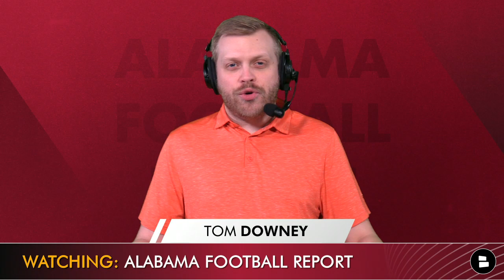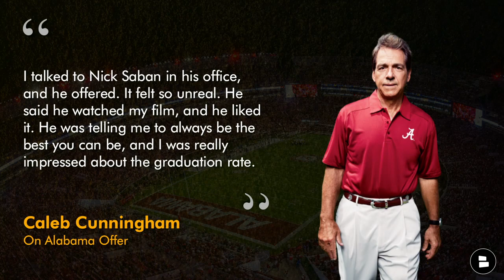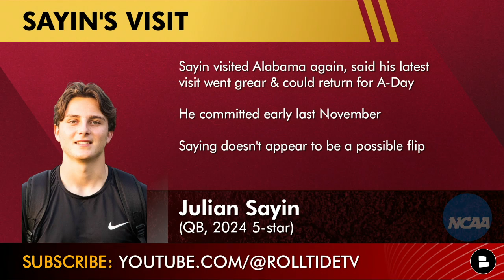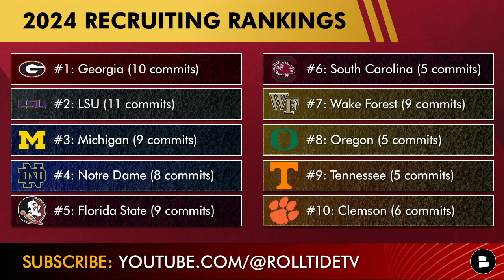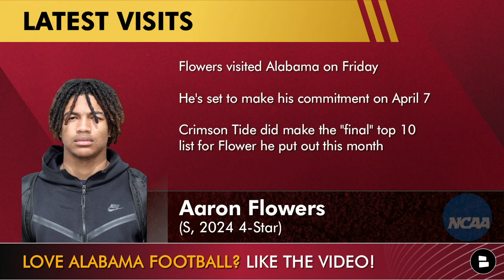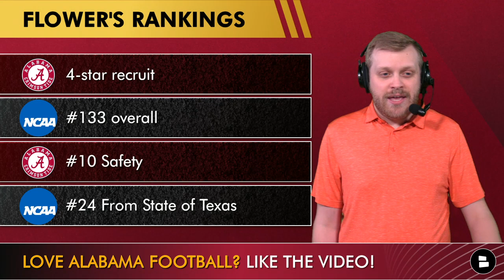Alabama Football Recruiting Rumors & News On Duce Robinson, Julian Sayin + Latest Offers And Visits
Alabama Football recruiting news discussed on today’s edition of the Alabama Football Report by @chatsports stem around Duce Robinson and Julian Sayin. 5-Star QB Julian Sayin is reportedly taking another visit to Alabama University and may even be back for “A-Day” in the near future. 5-Star TE and Baseball star Duce Robinson is still uncommitted but many Alabama Football fans are wondering if he will be joining head coach Nick Saban and the Crimson Tide next season. However it is starting to look like he will be joining head coach Lincoln Riley and the USC Football Program next season. Tom Downey dives into the latest Alabama Football recruiting news and rumors on today’s Alabama Football YouTube video!

SUB SUB SUB! Want to stay up to date with all Alabama Football recruiting news and more?

Caleb Cunningham on Nick Saban offering him:
I talked to Nick Saban in his office, and he offered,” Cunningham told Touchdown Alabama. “It felt so unreal. He said he watched my film, and he liked it. He was telling me to always be the best you can be, and I was really impressed about the graduation rate.

Do you want more Alabama Football recruiting videos? Type ‘ME’

Will Alabama get the #1 class in 2024? Type ‘Y’ for Yes, ‘N’ for No

Our NFL website has the latest 2023 NFL Mock Draft - Check it out

What is the % chance that Alabama lands Duce Robinson?